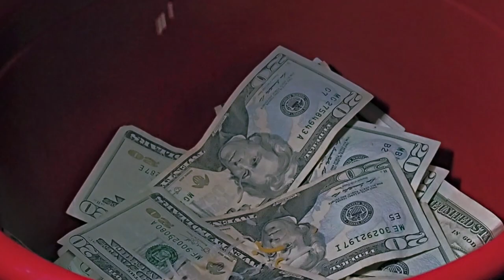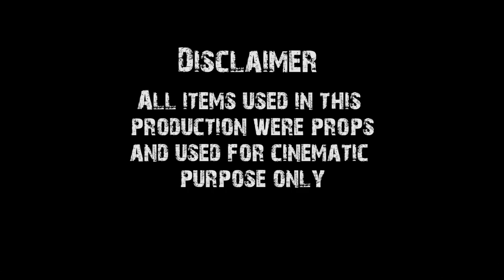Phynom Scrapin The Pot (Official Video)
Credits
Shot by Rob Jacobz

Produced by
JcDa Producer
Lucid Soundz